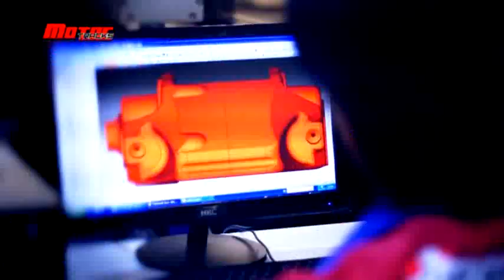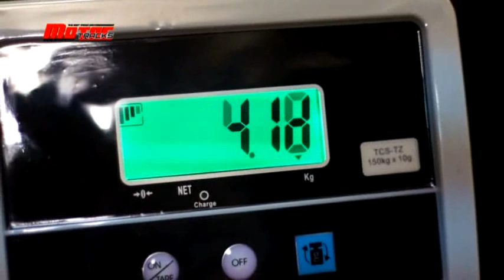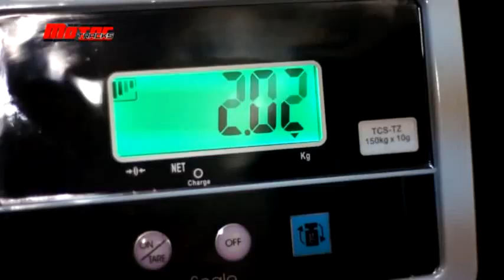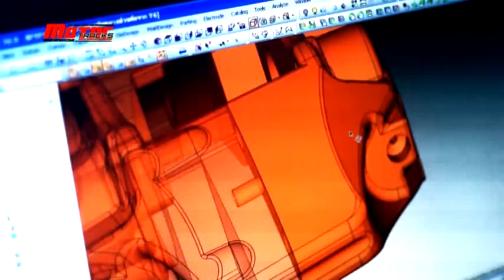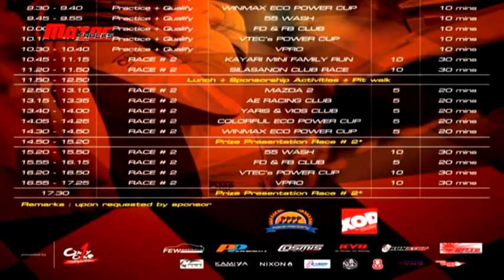Runstop RS1 โฉม twin block (2014)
อยู่กับ Runstop มามากกว่า 4 ปีเเล้ว สำหรับคาลิเปอร์ RS1
ปัจจุบันเปลี่ยนโฉมเป็น mono  block แล้วนะ รู้ยัง ?
แจ่มกว่าเดิม รับประกัน !

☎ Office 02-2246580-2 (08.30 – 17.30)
Facebook Runstop Racing
Koni Thailand Official
Hi-Q Brake Thailand